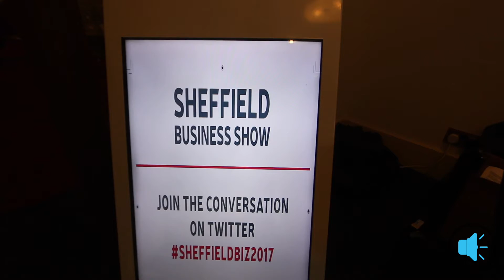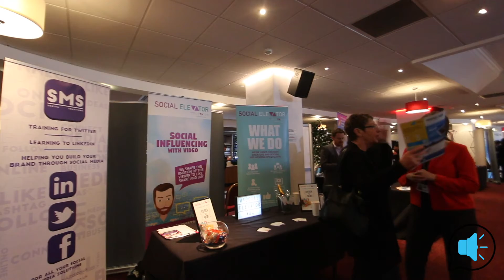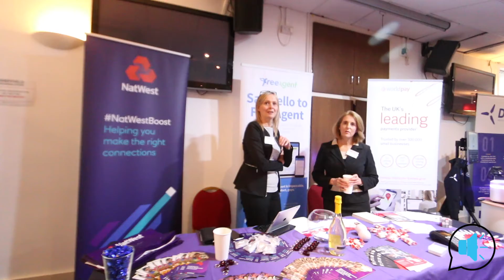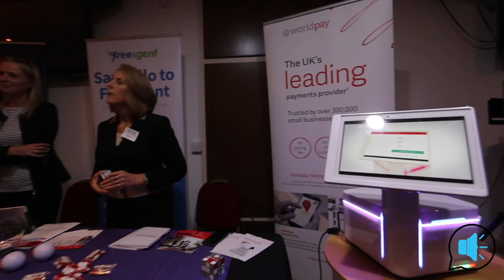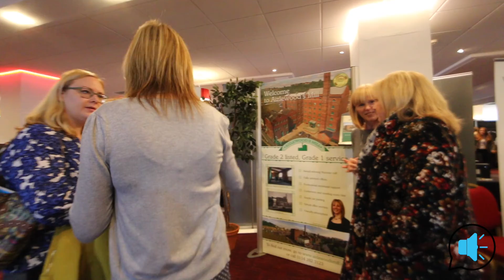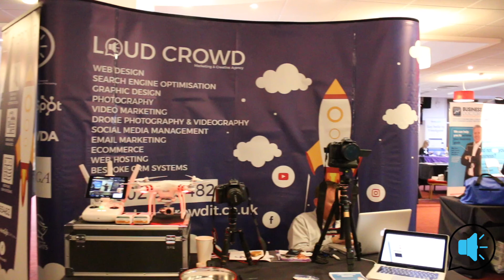Sheffield Business Show 2017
SHEFFIELD BUSINESS SHOW
Sheffield United Football Club, Bramall Lane, Sheffield
Booking to exhibit gives you –

– The chance to showcase your business & offering

– The chance to be amongst the community of 60 companies exhibiting at the event

– The ability to profile your company in front over 600 delegates by using the event app as well as the exposure at the show.

– A presence on the interactive floor plan for all to see

– Choice of stand positions at the event

– Large exhibiting space of 3m x 1.5m that can be used in any way you choose

– The ability to pre-arrange appointments with any delegate or other exhibitor and have them come direct to your stand prior to event day

– Develop relationships and synergies with other exhibitors from around the region

– The ability to take advantage of extra exposure as a featured exhibitor on the event website for limited cost

Loudcrowd